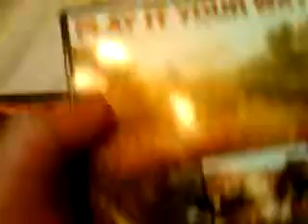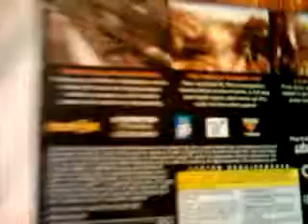HTC Fuze Video Camera Demo AT&T